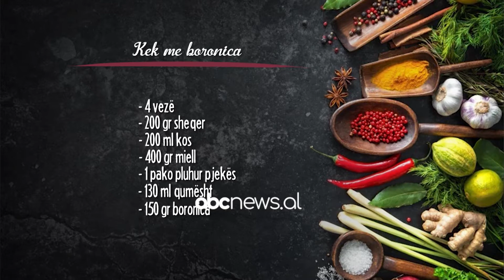"Kek me boronica", një recetë me shije fantastike | ABC News Albania